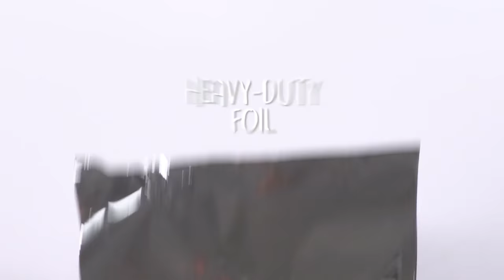How To Turn Your Cooler Into A Warmer | Food Hacks | Well Done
You may think you don’t have a good way of keeping food warm on the way to a picnic - but have you ever thought about using your cooler?